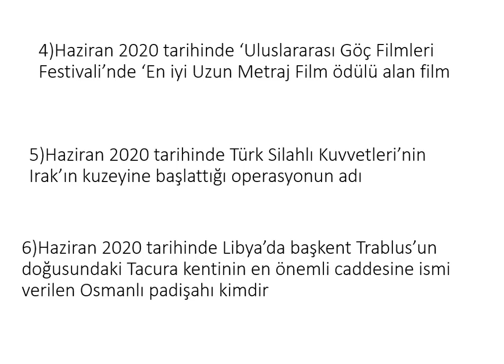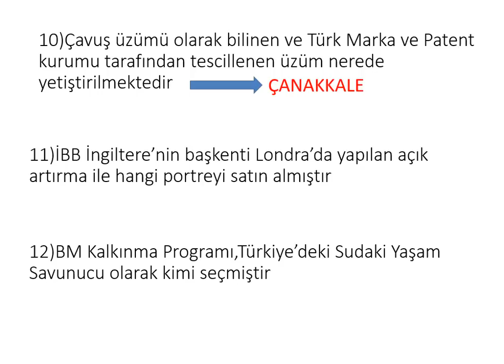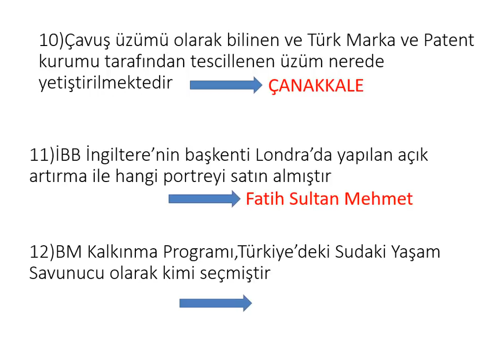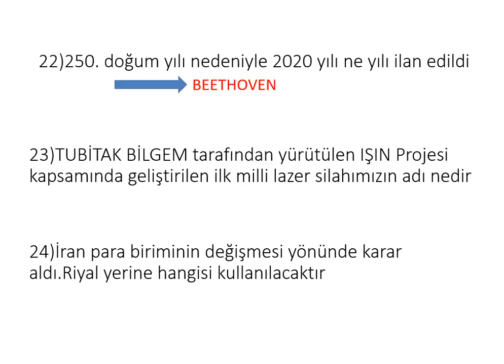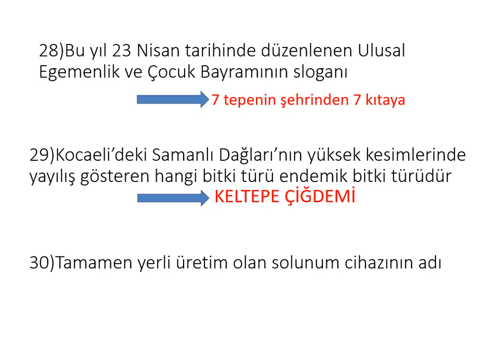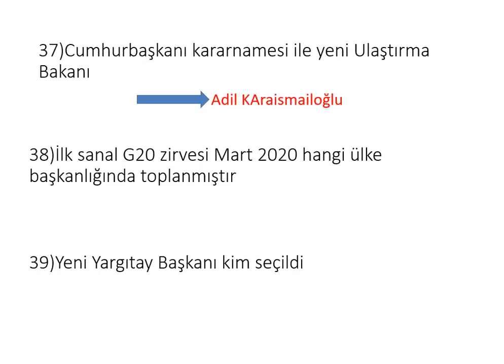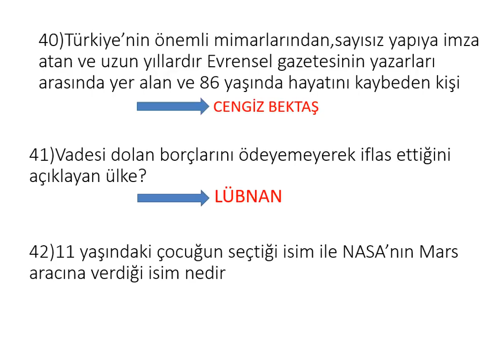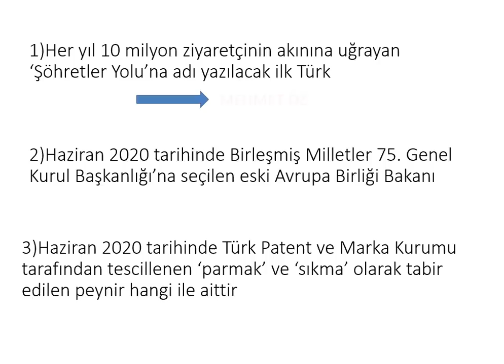KPSS GÜNCEL BİLGİLER 50Lİ SORU PAKETİ SERİ 1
KPSS Son 1 ay kala tüm paylaştığım güncel bilgileri karma yapıp sizlerle paylaşacağım bu da 1. serisi arkadaşlar. Haftada 2 seri paylaşarak sınava kadar yanınızda olmaya çalışacağım.İyi çalışmalar dilerim.

DİĞER VİDEOLARIM

BANA ULAŞIN